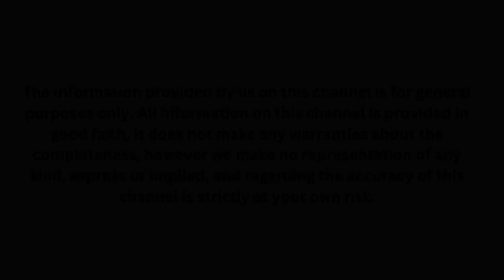Always Believe in yourself | Akella Raghavendra | Motivational videos | MythsofEthics | Episode 5